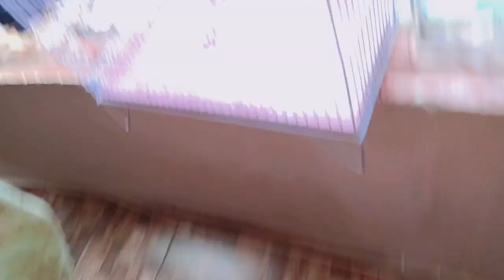Hadiqa Haniya Ko Bohat Acha Laga pizza 🍕...... Homemade pizza.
homemade pizza I make pizza I love pizza like pizza hadiqa loves home made pizza 🍕🍕